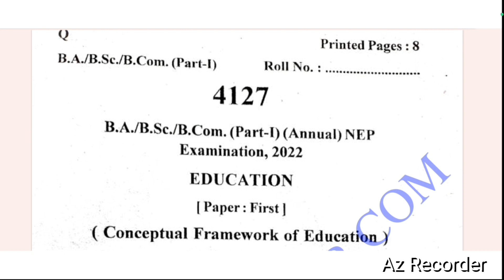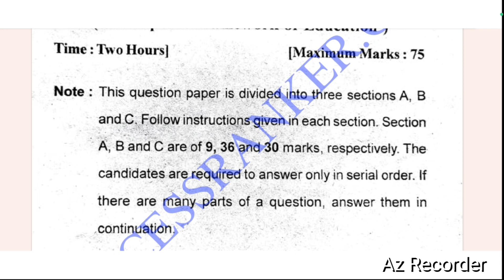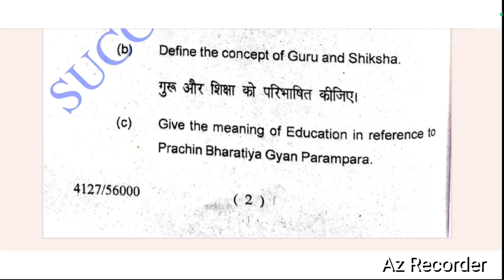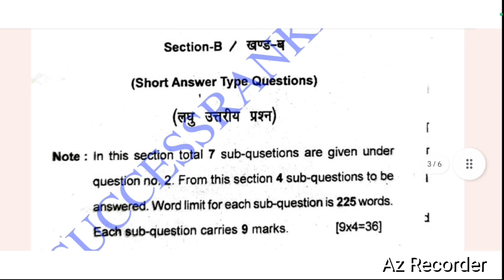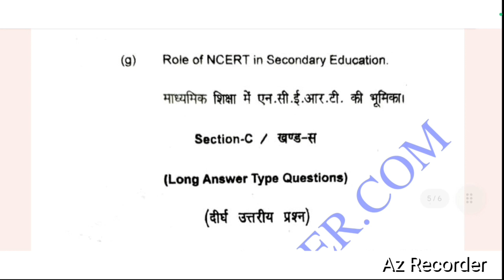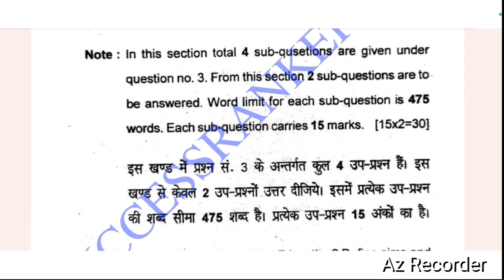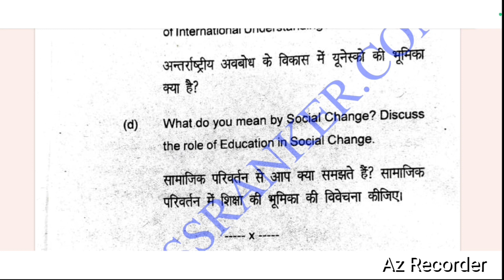Education | B.A. First year 1st paper | Question Paper discussion | Semester 1